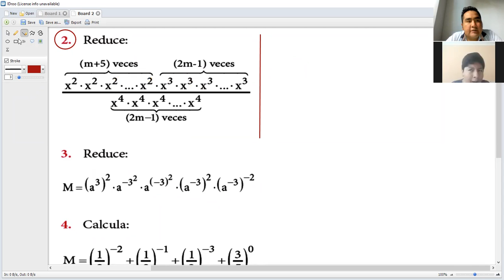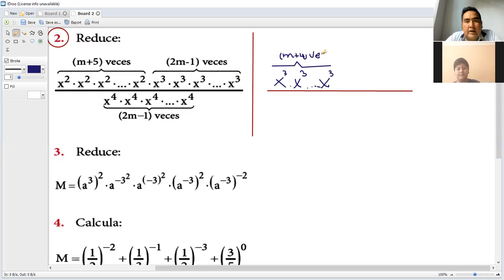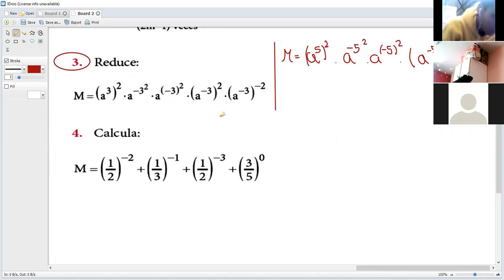POTENCIACIÓN VERANO INTERMEDIO P-1